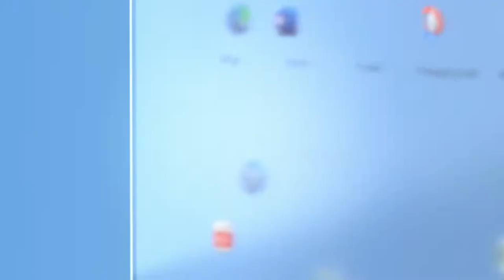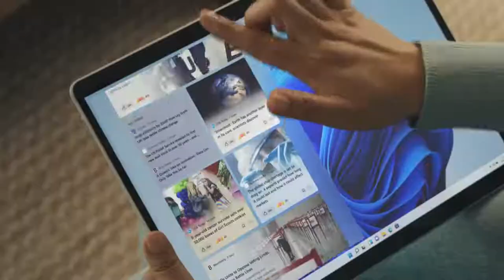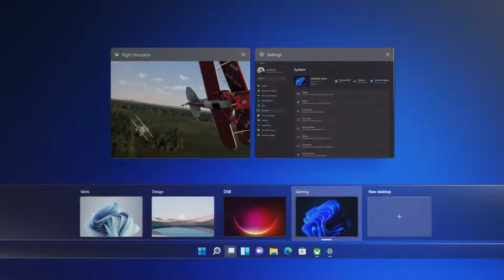Windows 11 Official Trailer|| Introducing Windows 11